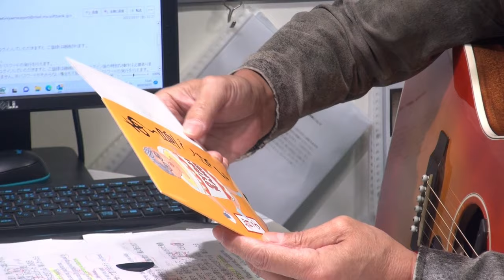金尾よしろうの音楽魂 金尾商店編 2023.10.27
出演 金尾商店　金尾よしろう・松下年見・渡辺健司
応援ゲスト　高橋マコト

【曲目】
M-1 Still I Love You/金尾よしろう(生歌)
M-2 YOU/金尾よしろう(生歌)
M-3 My Friend/金尾よしろう(生歌)
M-4 あ～昼ごはん /智子(CD)
M-5 Drinkin' In The Rain/金尾よしろう(生歌)